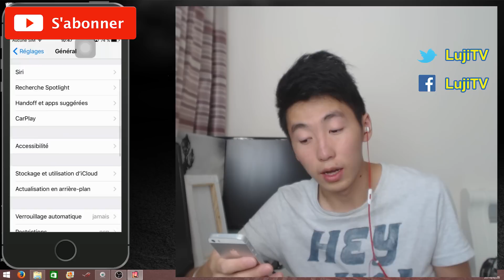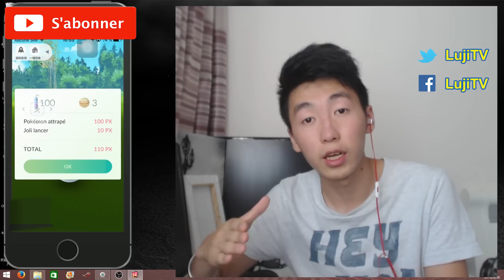NOUVEAU HACK POKEMON GO FR SANS JAILBREAK SANS PC SANS TUTUAPP IOS IPHONE - JOYSTICKS TP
Des cadeaux toutes les semaines pour 1 follower.

Voici la nouvelle manière pour hack pokémon go sans tutuapp, sans jailbreak sans pc sur IOS et Iphone.
Il vous suffit d'avoir votre téléphone et c'est partie.

Vous pourrez vous tp, et jouer sans bouger =).

Lien du site: m.guopan.cn/pokemon